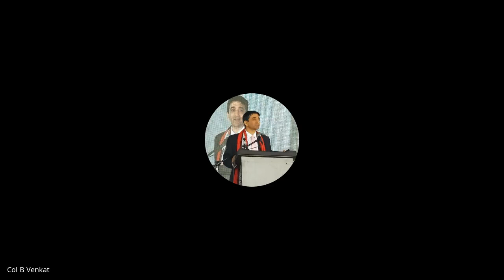CSVTU TTP ON ML Using PYTHON, BIT DURG NEP 2020 SESSION 12 29 05 2021